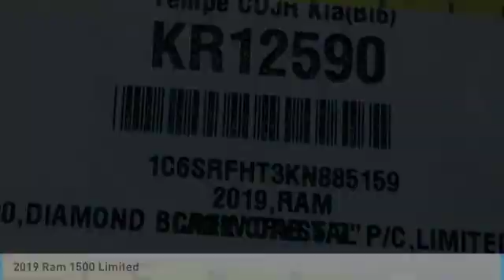2019 Ram 1500 KR12590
2019 Ram 1500 Limited Crew Cab 4x4 Price includes: $500 - West 2019 Bonus Cash WECKA. Exp. 07/31/2019, $500 - Chrysler Capital 2019 Bonus Cash 44CKB3. Exp. 07/31/2019, $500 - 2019 Retail Consumer Cash 70CK1. Exp. 07/31/2019